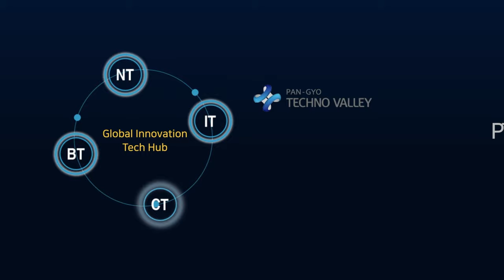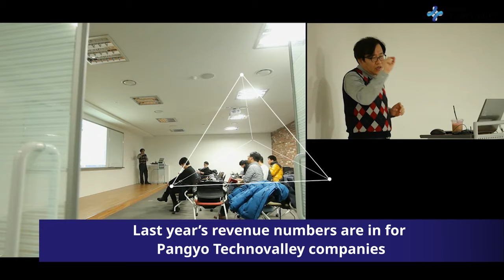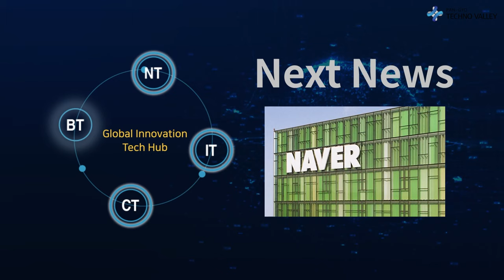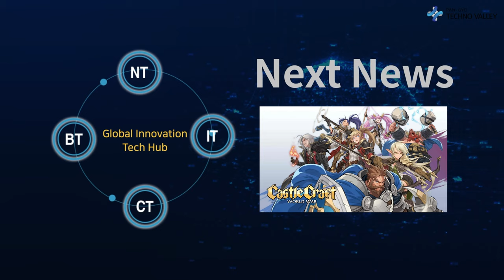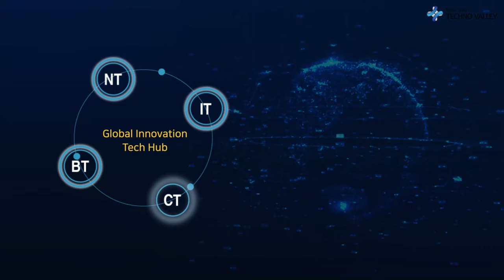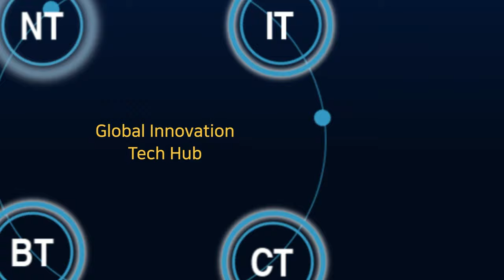Pangyo Technovalley Weekly News, News from the first week of October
-92% of Pangyo Technovalley companies are in high-tech industry with 109 tril won in revenue

Among 1,697 resident companies in Pangyo Technovalley, 92.1% were in the high-tech industry, and 87.6% were SMEs.

-Naver wins ESG annual report global competition

Naver announced on Oct. 5 that its 2020 ESG (Environmental, Social, Governance) Report and Annual Report have been awarded simultaneously at the global competitions ARC Awards and LACP Vision Awards.

-Krafton RisingWings globally launches CastleCraft

RisingWings, an independent studio of Krafton, released its new game CastleCraft globally on Oct. 5.

-Wemade Tree signs MOU with Gala Games

Wemade Tree signed a business partnership agreement with Gala Games, a blockchain game platform.